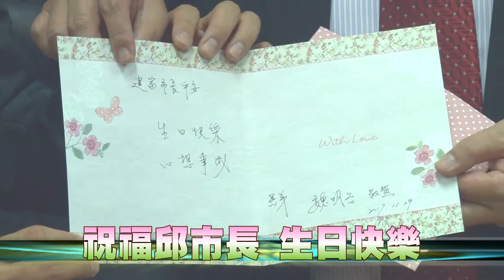106-11-29 關心彰化市政推展 擘劃幸福宜居新彰化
彰化縣長魏明谷29日前往市公所拜訪彰化市長邱建富，期望縣、市攜手合作，為彰化帶來更多建設。
魏縣長與現場來賓一同祝賀邱市長生日快樂，現場氣氛融洽。
縣、市合作，彰化大進步，不只是魏縣長與邱市長的期許，更是彰化縣民殷切的期盼，希望藉由縣、市合作的緊密夥伴關係，一起打造幸福宜居的彰化縣。